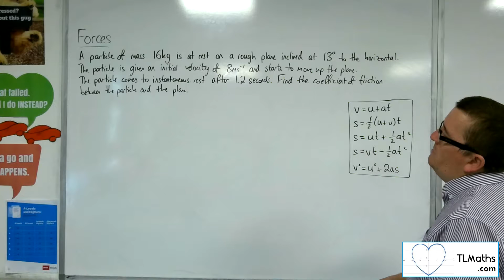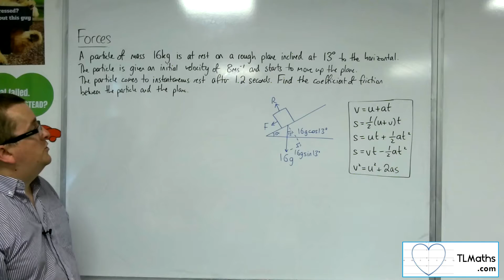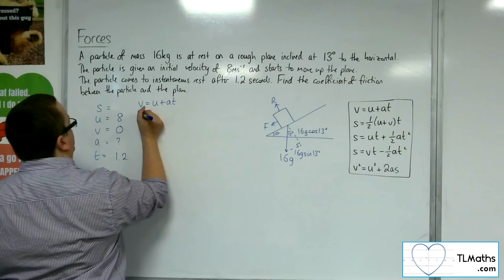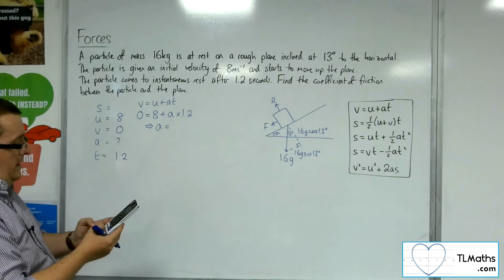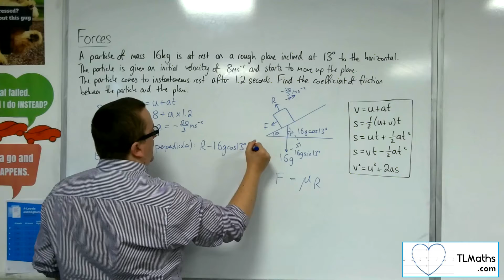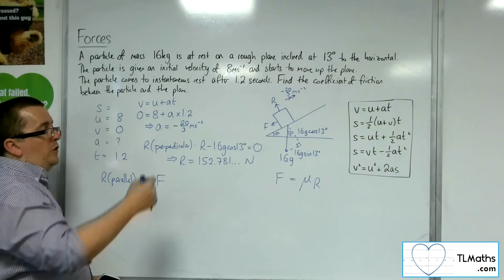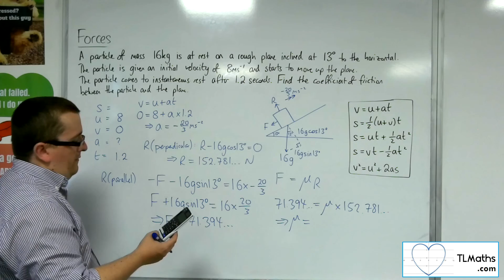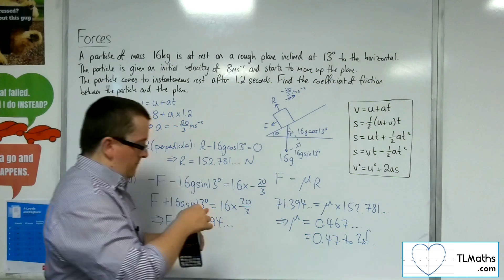A-Level Maths: R6-08 Forces: Coefficient of Friction and Inclined Plane Example 2